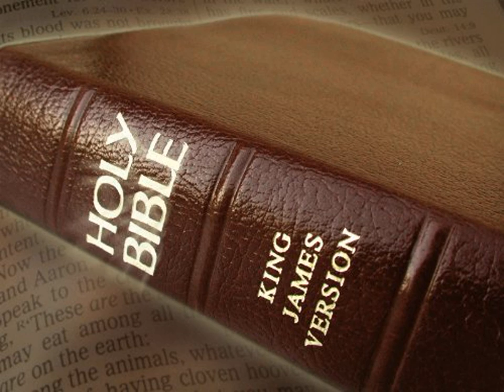King James Version Bible Audiobook Book of II Chronicles Chapter 08